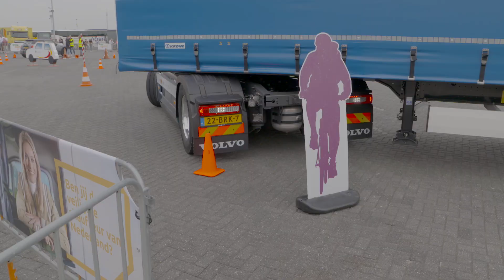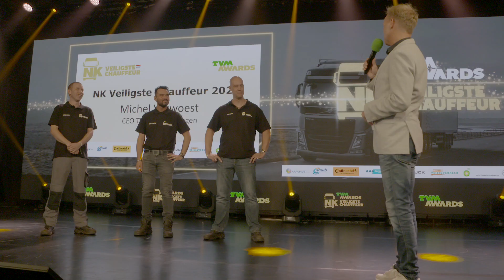Compilatie NK Veiligste Chauffeur 2021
Vandaag was het zover: de finaledag van de TVM Awards. Op het TT Circuit Assen streden 24 vrachtwagenchauffeurs om de de winst van het NK Veiligste Chauffeur 2021. Na vijf proeven bleven er slechts drie finalisten over. Op het finale-parkoers werd behendigheid gekoppeld aan veiligheid en snelheid. Vrachtwagenchauffeur René de Baat, werkzaam voor Van der Mark Transport, bleef zijn concurrenten voor en is daarmee winnaar geworden van het NK Veiligste Chauffeur 2021.

Transportonderneming Nijman/Zeetank International Logistic Group uit Spijkenisse won de TVM Award Veilig Transport. Frits Bakker, vestigingsdirecteur van Nijman/Zeetank, nam de TVM Award in ontvangst uit handen van juryvoorzitter Charles Engelaar, directeur marketing van Volvo Trucks Nederland. Nijman/Zeetank ontving de Award omdat het bedrijf haar werknemers ‘een compleet pakket aan veiligheid’ biedt', aldus het juryrapport.

De TVM Award Ridder 2021 werd uitgereikt aan Remco Kompier uit Nieuwegein. De vrachtwagenchauffeur van transportbedrijf Van der Wal uit Utrecht zag vanuit zijn cabine twee auto’s op elkaar botsen. Eén van de auto’s kwam in een naastgelegen sloot terecht. Remco reageerde razendsnel en sprong het koude water in om de twee mensen in de auto te redden. De vrouw kon op eigen kracht uit de auto klimmen. Hij haalde de man die vastzat in de auto met een uiterste krachtinspanning uit het water.

Winnaars: van harte gefeliciteerd met jullie winst en TVM Awards!

De TVM Awards krijgt steun van acht betrokken partners. De partners zijn: Volvo Trucks Nederland, Continental Benelux, Van Eijck Groep BV, bp, Advance Groep, Veilig Verkeer Nederland, ANWB en Sectorinstituut Transport en Logistiek.